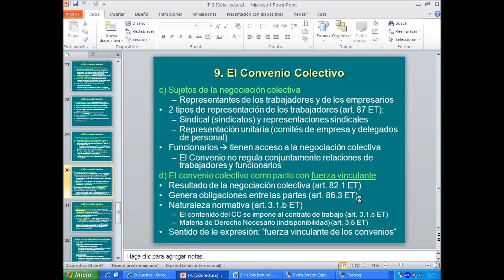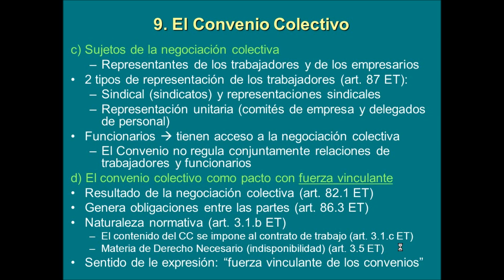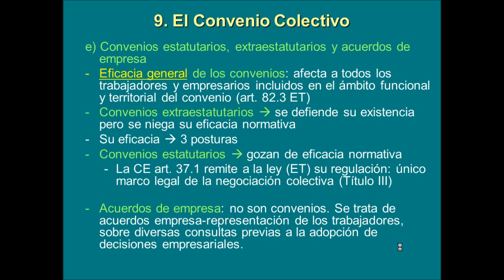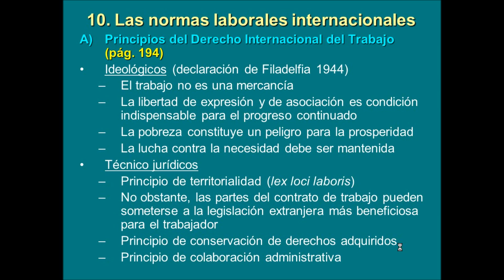umh1164 2012-13 Lec007 El convenio colectivo (2/2)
El convenio colectivo.
Asignatura: Introducción al Derecho del Trabajo
Grado en Relaciones Laborales y Recursos Humanos.
Profesor: Francisco Javier Fernández Orrico.
Área de Derecho del Trabajo y de la Seguridad Social.

EL CONVENIO COLECTIVO (cont.)
• Sujetos de la negociación colectiva
• El convenio colectivo como pacto con fuerza vinculante
• Convenios estatutarios
LAS NORMAS LABORALES INTERNACIONALES
• Principios del Derecho Internacional del Trabajo